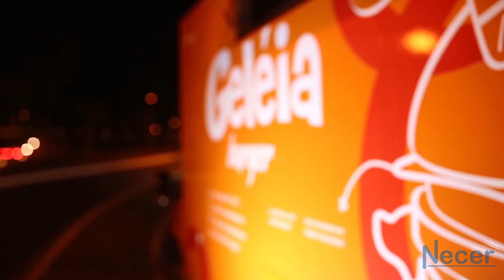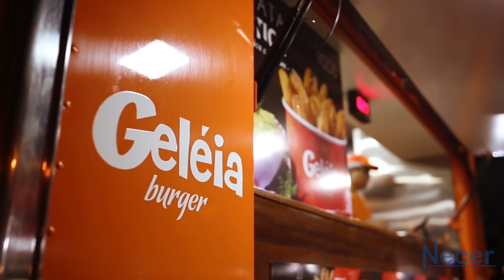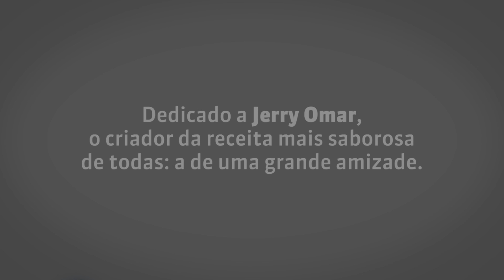Bemacash Food Truck - Relato da empresa Geleia Burguer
Bemacash Food truck. É perfeito para você que possui um negócio dinâmico e precisa de uma gestão eficiente. Faça vendas em até 7 segundos.